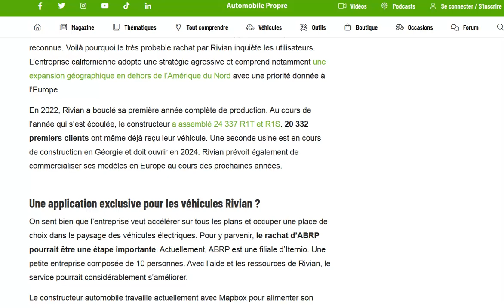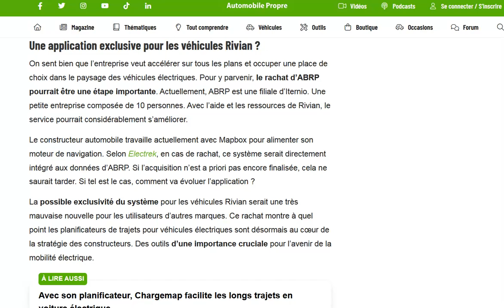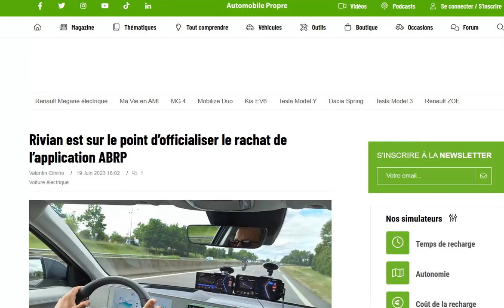Rivian serait en pourparlers pour racheter... ABRP ?!